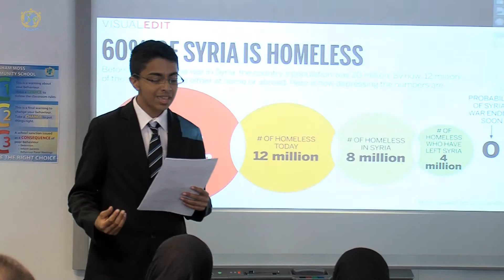Afzal Khan Interview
Afzal Khan, North West Politician and MEP recently visited Abraham Moss to discuss the current issues in Syria with a group of pupils.